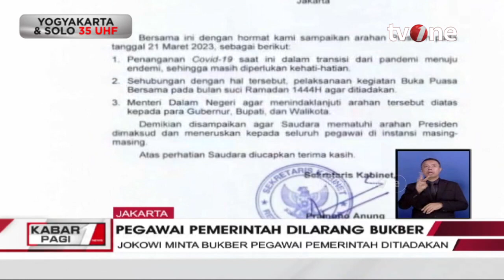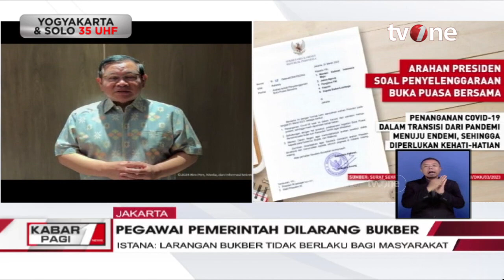Presiden Jokowi Larang Pejabat dan Pegawai Pemerintah Gelar Bukber | Kabar Pagi tvOne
Kabar Pagi, - Presiden Jokowi Larang Pejabat dan Pegawai Pemerintah Gelar Bukber | Kabar Pagi tvOne

Presiden Joko Widodo atau Jokowi, memberikan arahan kepada para pejabat dan pegawai pemerintahan terkait penyelenggaraan buka puasa bersama (bukber) selama Ramadan 1444 Hijriah.

Presiden Jokowi dalam arahannya tersebut, meminta kegiatan buka puasa bersama atau bukber selama Ramadan ditiadakan.

Arahan Jokowi ini tertuang dalam surat Sekretaris Kabinet Republik Indonesia Nomor 38/Seskab/DKK/03/2023 perihal arahan terkait penyelenggaraan buka puasa bersama.

KABPAG01